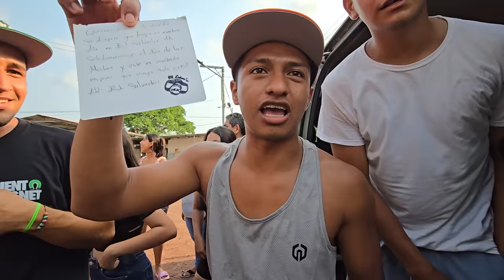BONITO ENCUENTRO DE LOS INTEGRANTES CON SUS MADRES. Niña Gris le llevo "Dulcitos" a los hombres